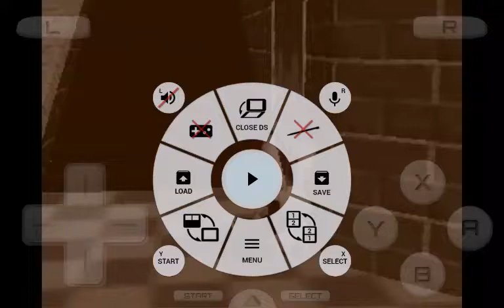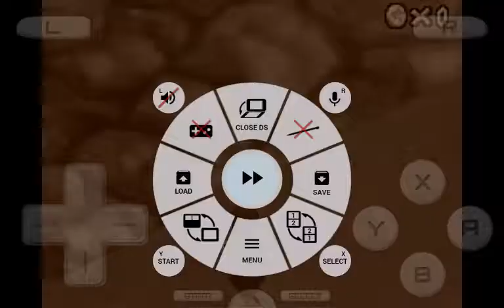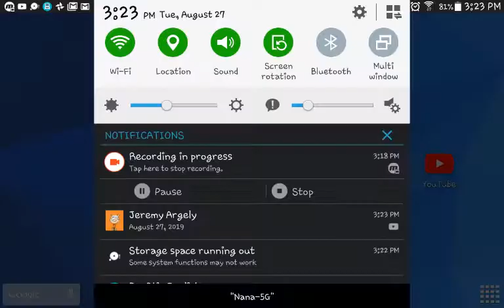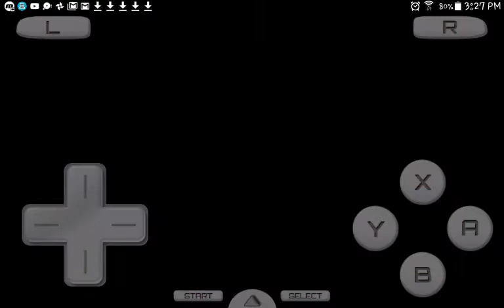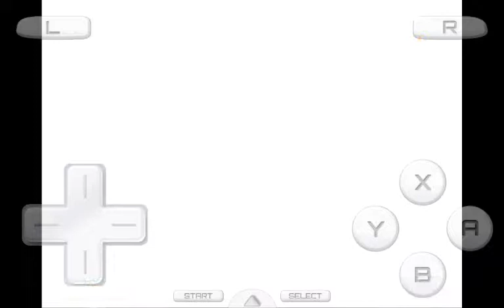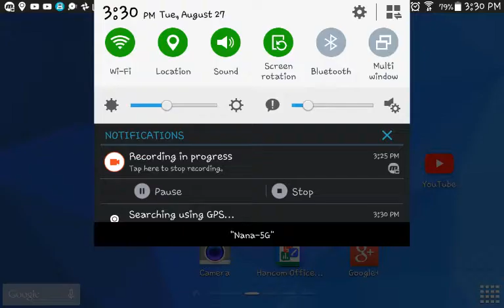Super Mario 64 DS S7 Episode 86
It's even worse